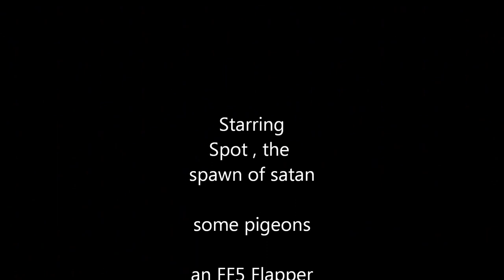Pigeon shooting at a sitty tree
short video of a bit of pigeon shooting , ambushing pigeons using sitty trees next to winter a rape field, not much action but a few coming in , more so for experience for spot and a bit of a giggle